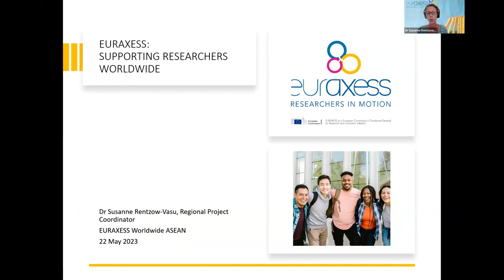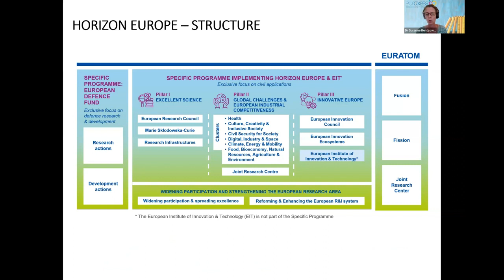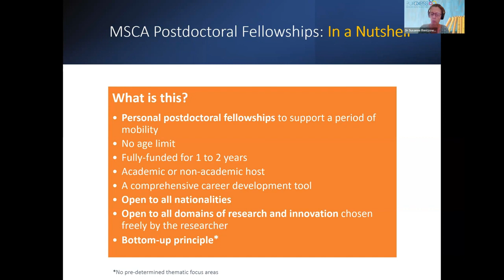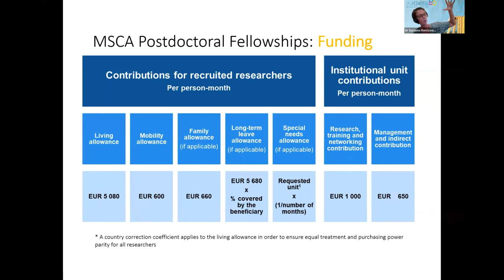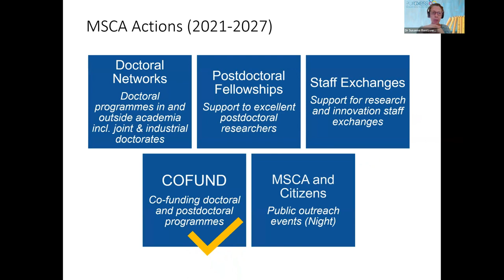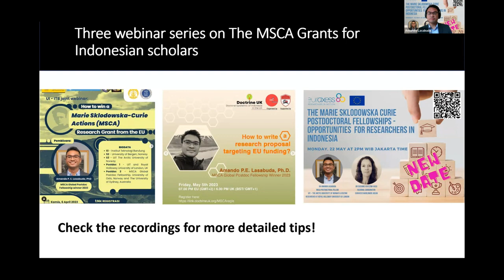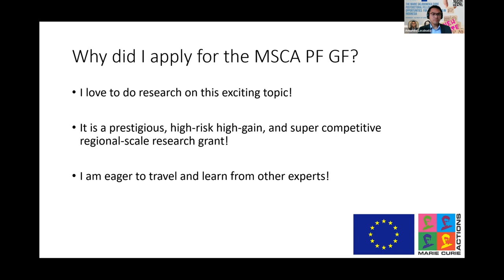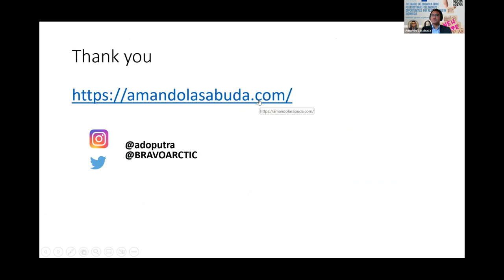The Marie Sklodowska Curie Postdoctoral Fellowships - opportunities for Researchers in Indonesia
This webinar focuses on the application for a Marie Skłodowska Curie Postdoctoral Fellowship (MSCA-PF). Opening address by H.E. Vincent Piket, European Union Ambassador to Indonesia.
Guest speaker is Dr. Amando Lasabuda an Early Career Geology Researcher at UiT – The Arctic University of Norway, who has just been awarded a Marie Skłodowska-Curie Global Postdoc Fellowship. Dr Amando shares his personal experience on how to win an MSCA Postdoc Fellowship.